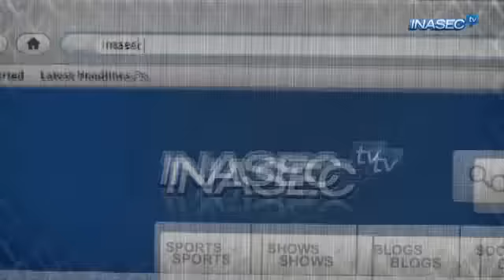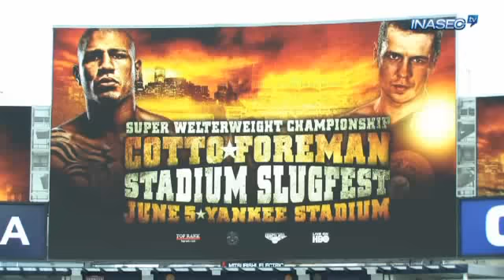Malignaggi's Fight Camp for Amir Kahn and Cotto-Foreman from Yankee Stadium: TruFan Boxing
Cara Castranova visits Paulie Malignaggi's fight camp as he prepares for Amir Kahn. Also in this episode of TruFan Boxing, J. Monte checks out the Miguel Cotto-Yuri Foreman Press Conference at Yankee Stadium.